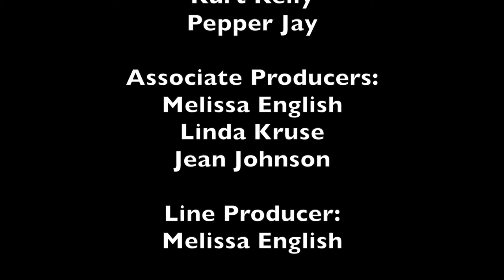Acting Tips- Excelina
An American Film Market Interview with Actress, Excelina with Kurt Kelly for Actors Reporter and Live Video Inc. Actors Reporter is a channel on the Actors Podcast Network, a Pepper Jay Production.